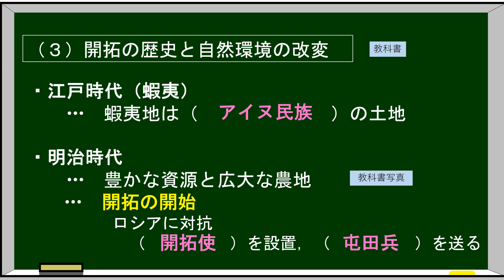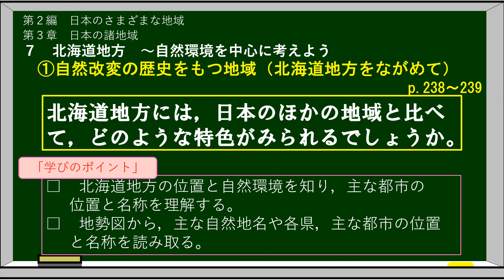中2社会・地理（教育出版）北海道地方①